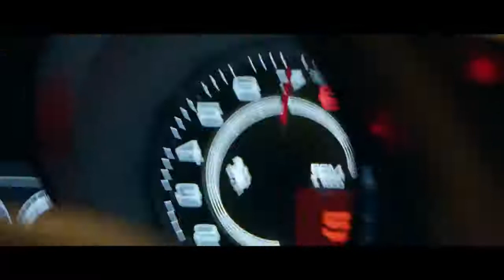Housenick - One Life (Original Mix) {Subscribe}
International Music